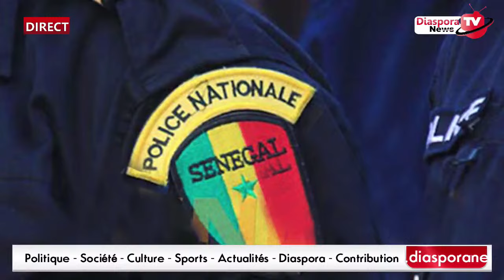🔴 Des révélations explosives du commissaire Keita sur sa radiation...le président Macky Sall...